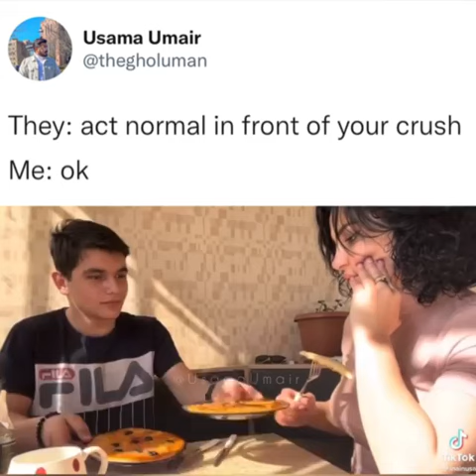Mission: Act Normal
(I may have edited this video. Although I didn't create any of the memes featured here, I collected, combined, and sometimes edited them to make this compilation.)